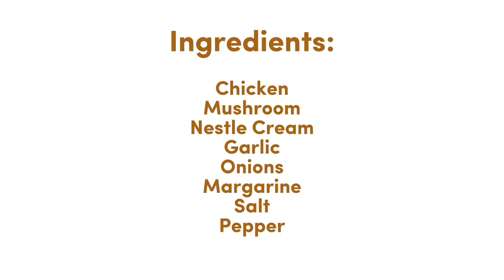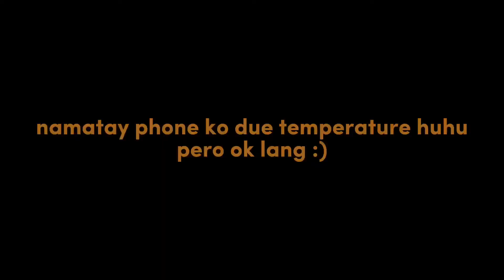TARA LUTO TAYO NG CREAMY MUSHROOM CHICKEN | VLOG